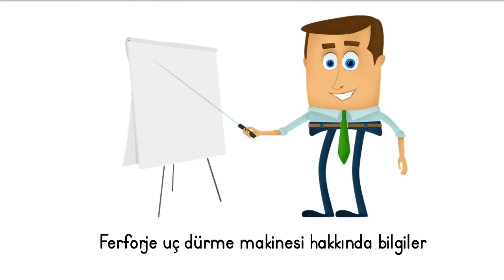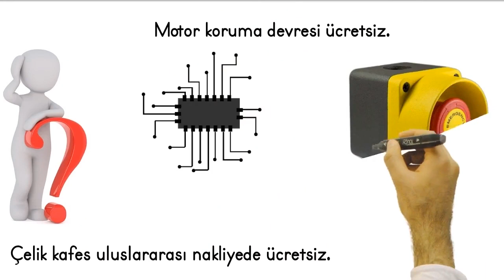Ferforje Uç Dürme Makinesi (CR02)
Ferforje projeleriniz için mükemmel sonuçlar elde etmek için özel olarak tasarlanmış ferforje uç dürme makinesini tanıtıyoruz. Bu makine ile metal işlerinizi hassaslıkla şekillendirin.